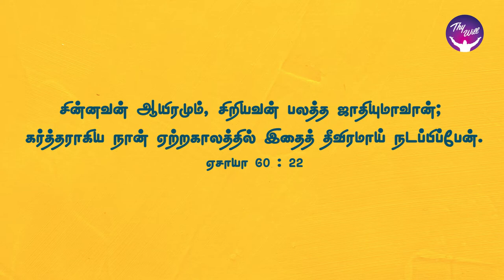God Morning Season 2 | I will do it swiftly | RBU Shyam Kumar | Thywill TV